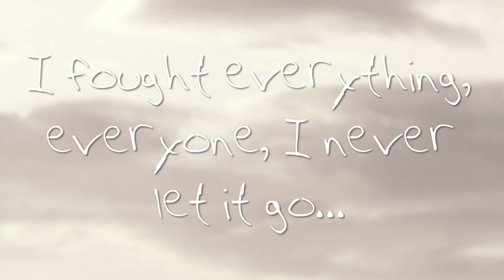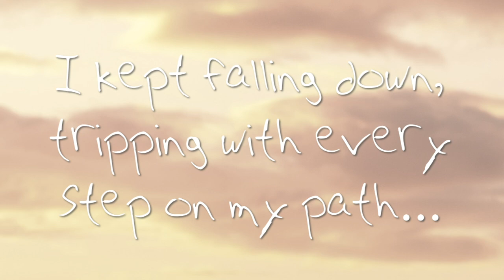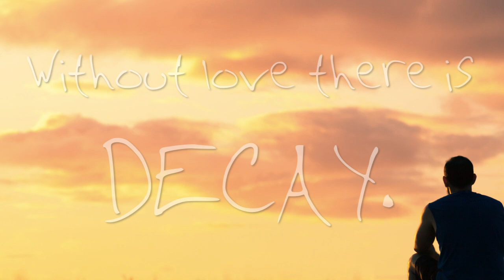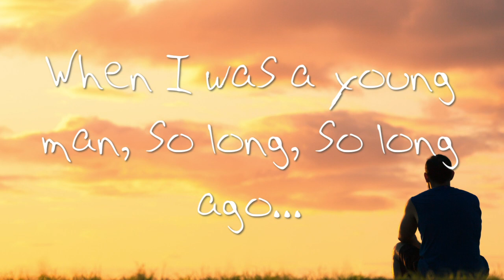“Reflection” from the New Todd Anthony Joos album, “REV60” YouTube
This is a lyric video for the 1st single “Reflection” from the New Todd Anthony Joos album “REV60” on Cellar Records. Available on Vinyl LP, CD or download from RevelatorsRock.com